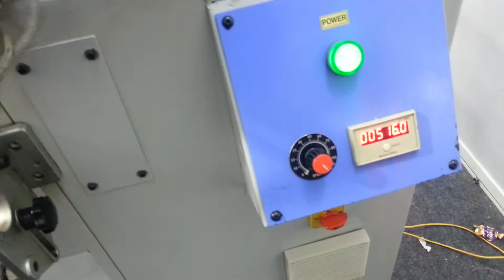Elastic Tape Making Crochet Knitting Machine